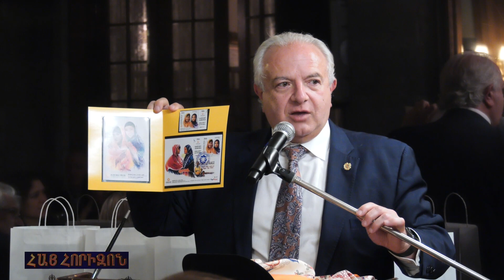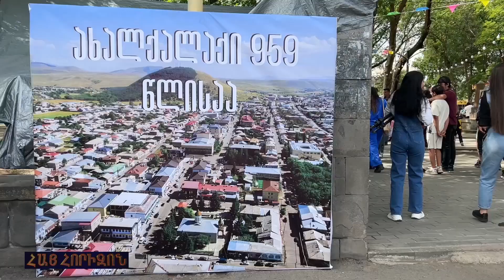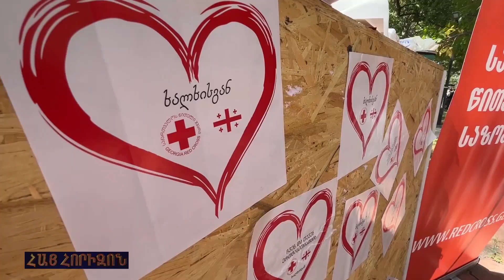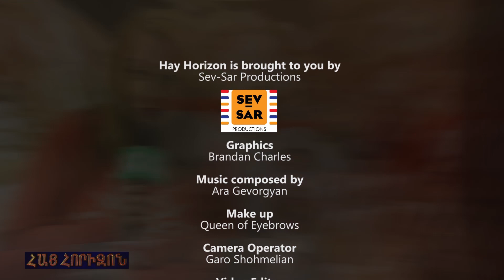HAY HORIZON October 17, 2023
ARS Montreal's upcoming bazar
AURORA's Fundraising Dinner in Montreal
Akhalkalak celebrates its 959 Anniversary